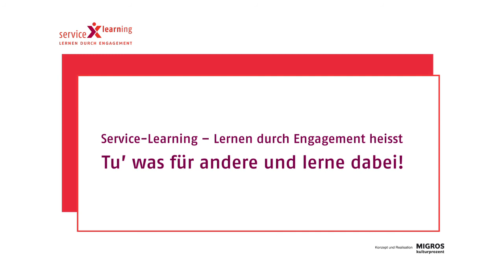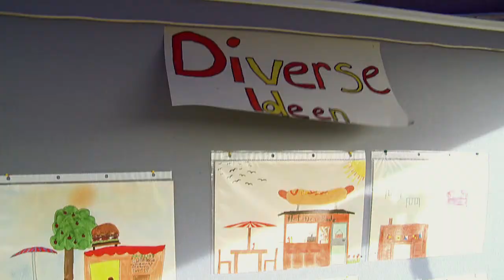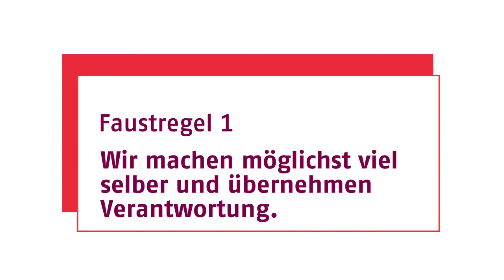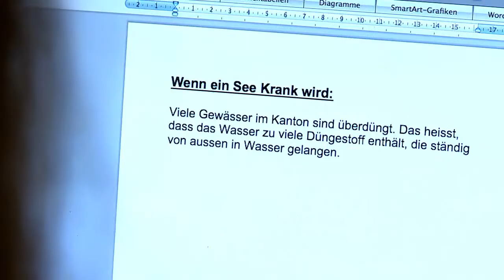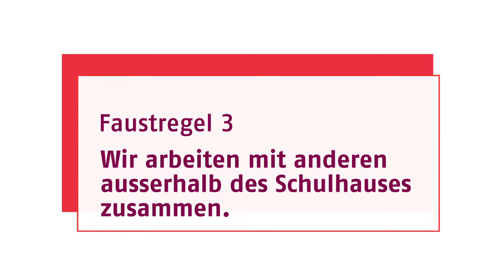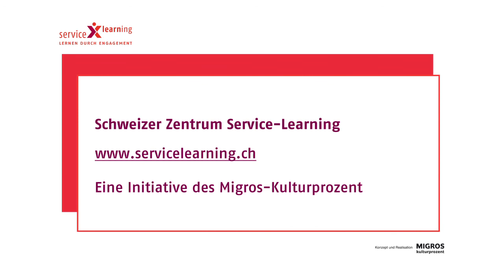Service-Learning - Lernen durch Engagement: Einführung für Schülerinnen und Schüler (Hochdeutsch)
Service-Learning ist eine Form projektorientierten Unterrichts, bei dem ein gesellschaftliches Engagement (Service) mit dem Schulstoff verbunden wird (Learning).

Das Zentrum Service-Learning Schweiz unterstützt Schulen, Institutionen
und Einzelpersonen mit einer breiten Palette an Angeboten bei der Entwicklung
und Umsetzung von Service-Learning-Projekten.

Wir haben sechs Pilotklassen bei der Realisierung ihres Service-Learning-Projekts filmisch begleitet und einen Film für Schülerinnen und Schüler erstellt, damit Sie Ihre Klasse kurz und kompakt in Service-Learning einführen können.